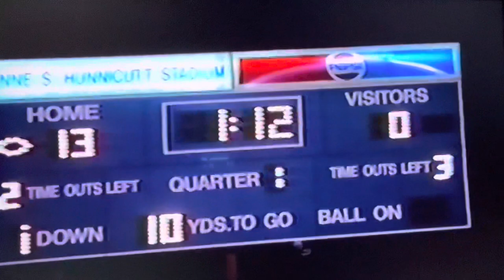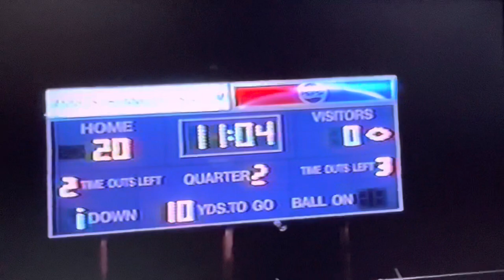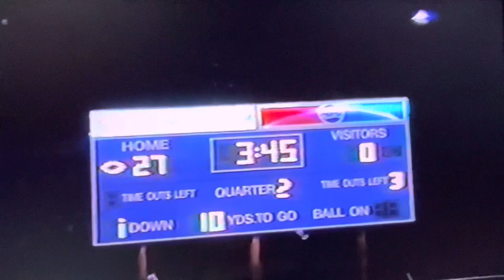1993 #11 Princeton Tigers vs #9 AA Oceana Indians at Hunnicutt Stadium Game 5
Score
Oceana Indians (White) 0

Video credit: Coach Ted Spadaro (April 2023)
Uploaded by: David Hercey

Princeton, WV